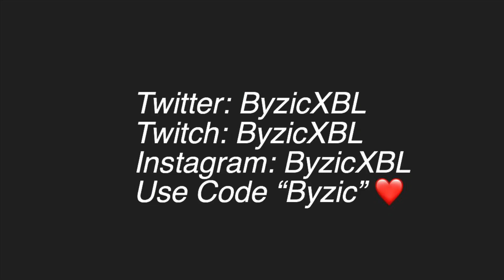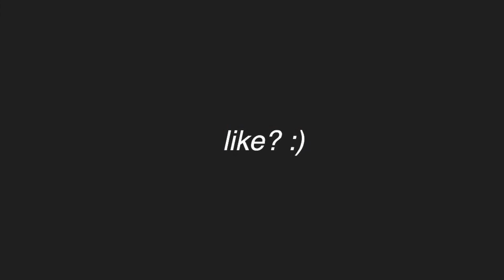when a 60fps cash cup warrior hits creative 🥶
thank you all for the crazy support ❤️

since there’s no tournaments at the moment, i needed something to do, so creative it is! i know i’m not the best at all but i gathered some solid clips, i hope you all enjoyed and pray for more tournaments soon 🙏🏻

use code: ‘Byzic’ in the fortnite item shop

song:
another day - moementum